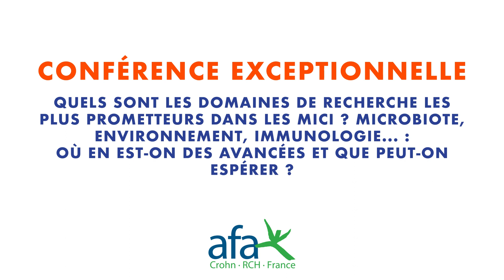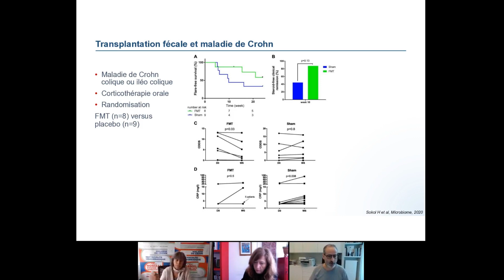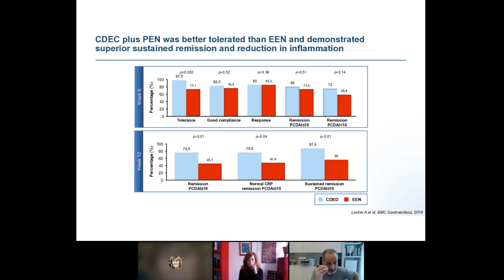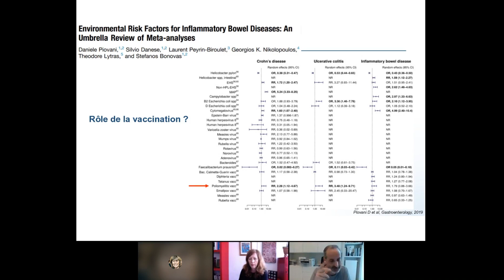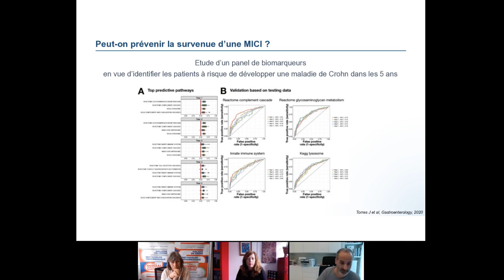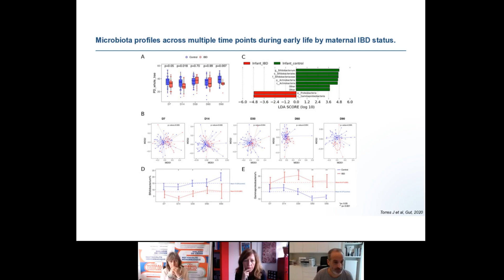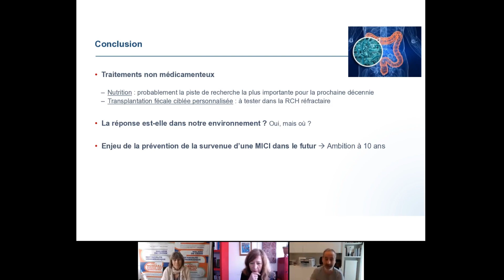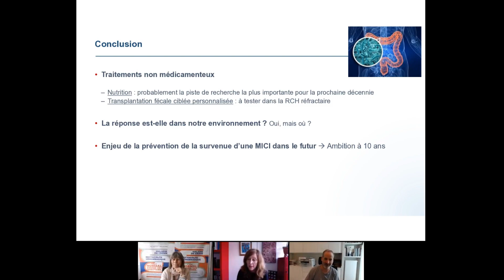Conférence du Pr Peyrin-Biroulet : "MICI : les domaines de recherche les plus prometteurs"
À l'occasion de notre Assemblée Générale du 27 mars dernier, le Pr Peyrin-Biroulet (CHU Nancy), expert mondial des MICI, nous a fait l'honneur d'animer une conférence exceptionnelle sur le thème : "Quels sont les domaines de recherche les plus prometteurs dans les MICI ? Microbiote, environnement, immunologie... : où en est-on des avancées et que peut-on espérer ?"